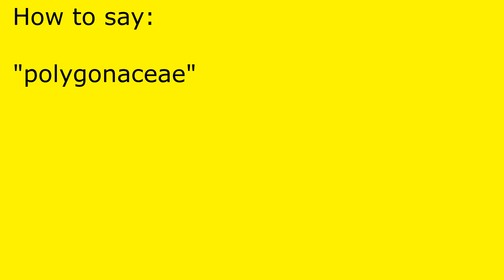How to pronounce polygonaceae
polygonaceae pronunciation.